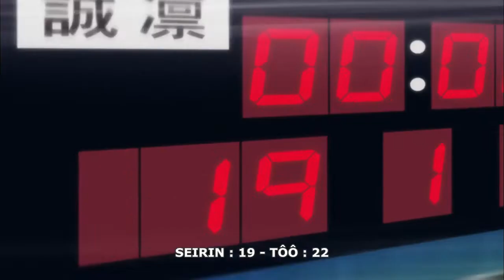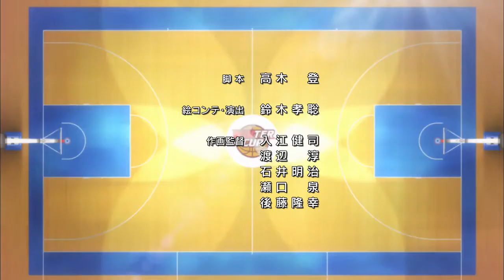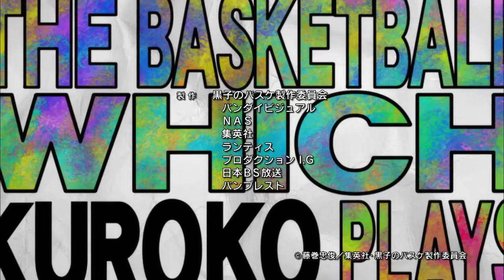SEIRIN VS TOO Kuroko saison 2 ep 14 vf#anime#kuroko#naruto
SEIRIN VS TOO